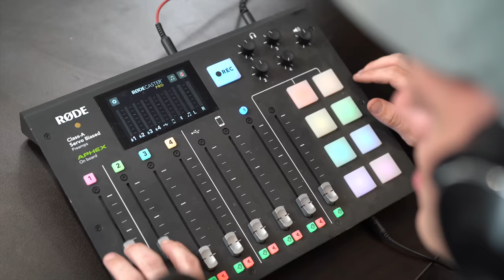DJ Ghost's First Interview!!! : Hosted By Dope As Yola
This is DJ Ghost's first interview ever, we are honored to have him on the show. this is The Dope As Usual Podcast!!!

This episode was nothing short of inspirational, we discussed the start of DJ Ghost's Youtube career and what lead him to dedicating all of his time, resources & energy to it! His story is truly unique, from overcoming homelessness to having an international Youtube fanbase ...its amazing to see it unfold!!!
Once again we are honored to be able to have this conversation. DJ Ghost first interview ever. too epic!!!

Thank you all so much for watching DJ Ghost's First Interview Ever!!! : Hosted By Dope As Yola